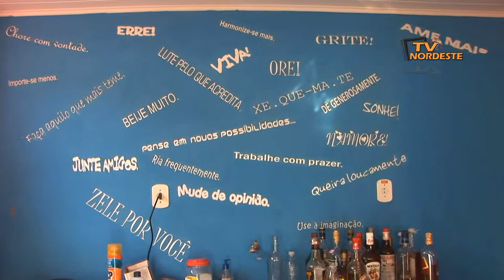Restaurante Pizzaria e Lanchonete Tempero Baiano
Restaurante Pizzaria e Lanchonete Tempero Baiano, com o mais novo espaço coral baiano a, alugamos para festa e eventos.